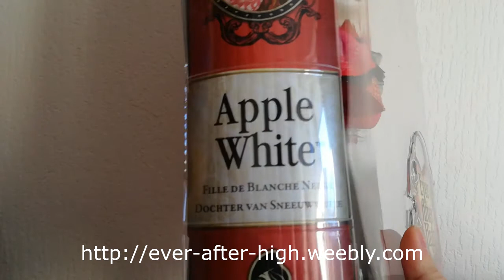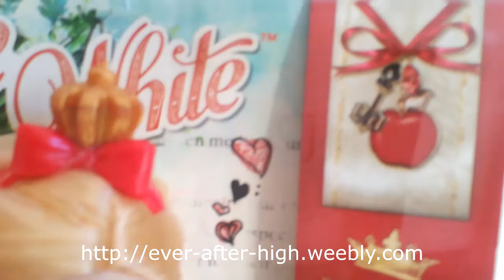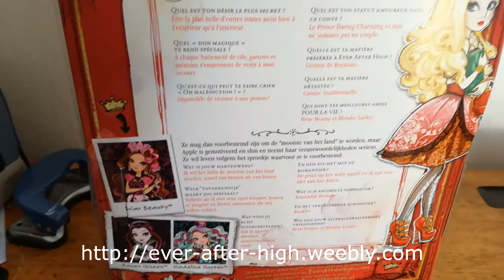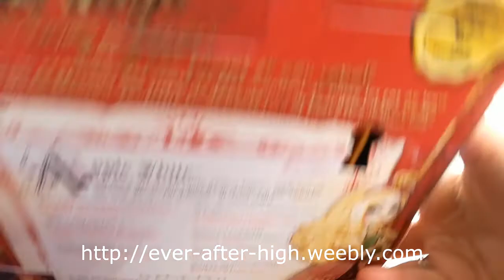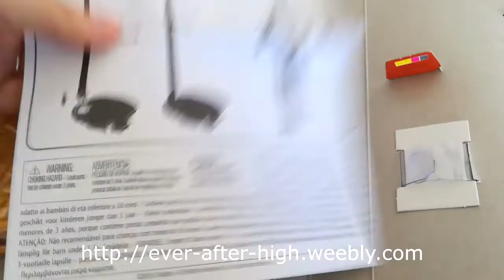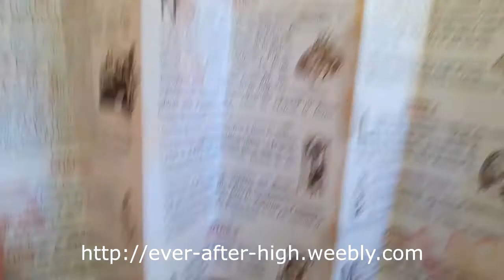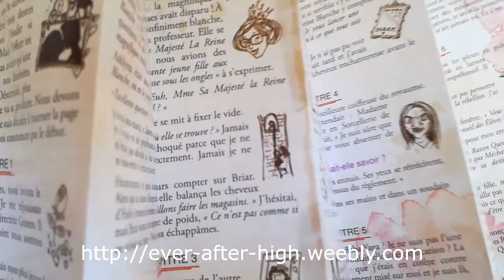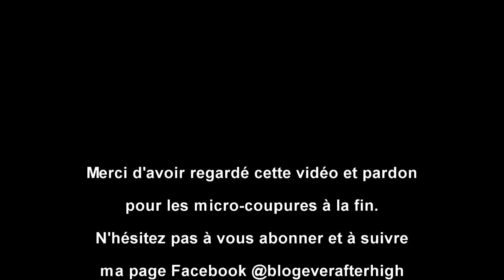Review Ever After High Apple White Basic vague 1 + news sur EAH + surprise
Voici ma review d'Apple White Basic (Ever After High - Mattel - 2013), avec une surprise à la fin. Je reviens aussi sur l'absence d'actu d'EAH et la possible fin de la gamme.
Pour plus de news suivez ma page EAH France sur facebook (@blogeverafterhigh) et mon blog